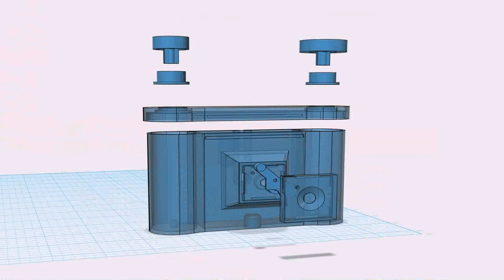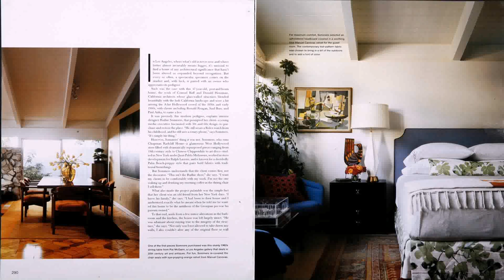Simple House Design Up And Down - Gif Maker DaddyGif.com (see description)